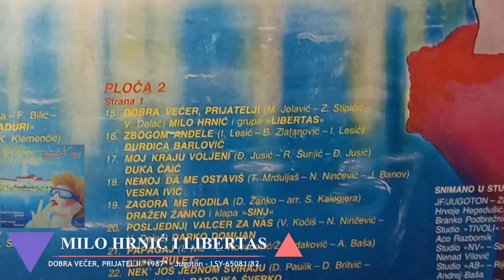Milo Hrnić i Libertas – Dobra Večer, Prijatelji *1987* /// *vinyl* /SPLIT '87/ ♥ ♫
Split '87 - Festival Zabavne Glazbe - Split Song Festival
Label:
Jugoton ‎– LSY-65081/82
Format:
2 × Vinyl, LP, Album, Compilation, Stereo
Country:
Yugoslavia
Released:
1987
Genre:
Pop
Style:
Chanson, Vocal, Ballad, Schlager

Arranged By – V. Delač
Lyrics By – Z. Stipičić

PROMOTION ONLY!